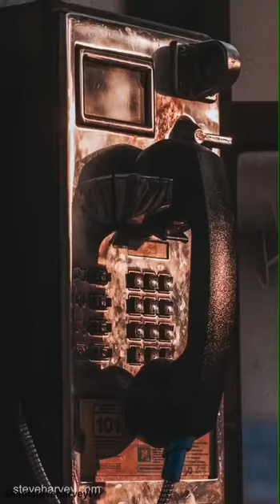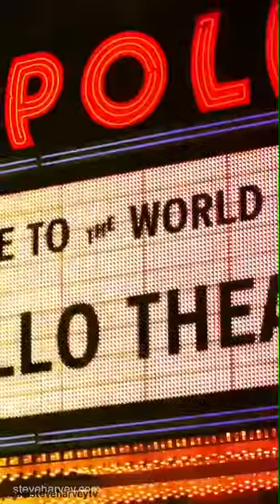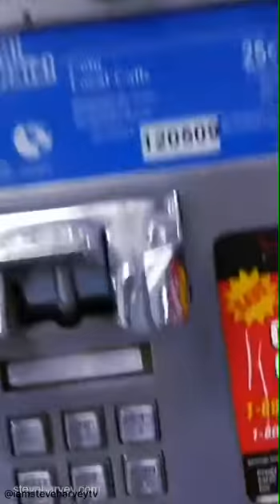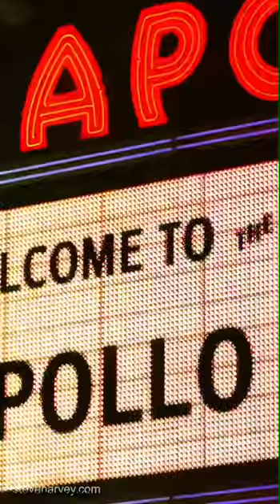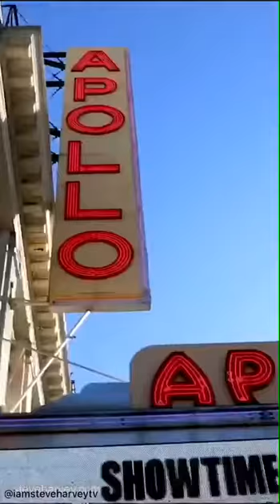Steve Harvey Wealth and Perseverance